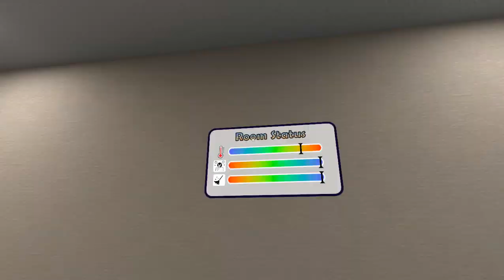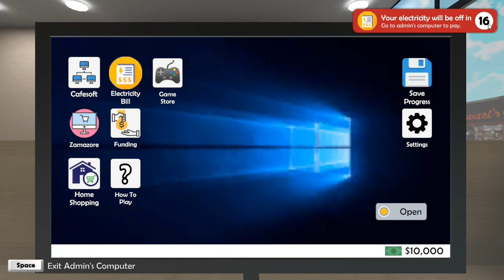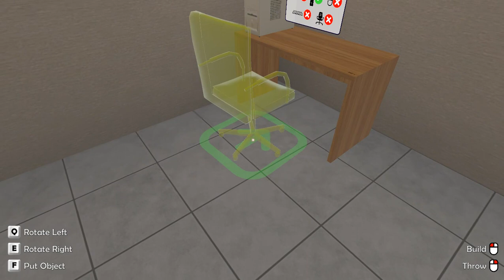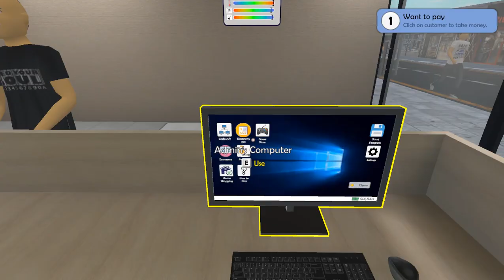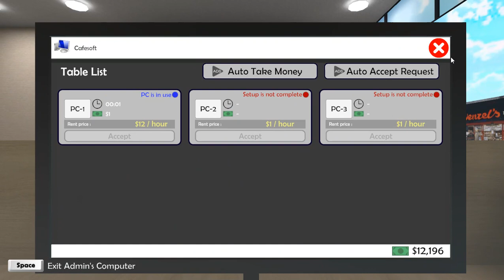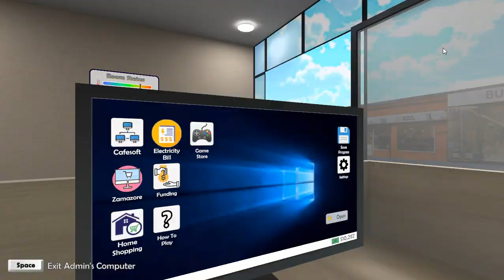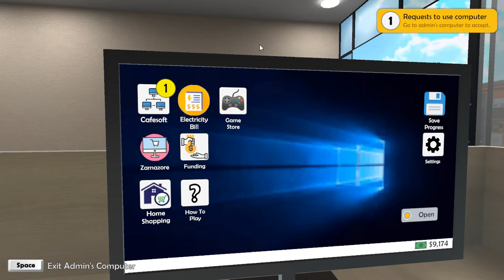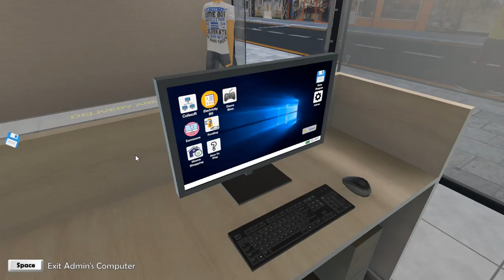Internet and Gaming Cafe Simulator | Game giả lập quán net | Giới thiệu game | How to play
Giới thiệu cơ bản game giả lập quản lý quán nét (Internet and Gaming Cafe Simulator) chơi trên nền tảng crazygames.com.
Game dành cho anh chị em có nhu cầu muốn quản lý một quán nét mà thiếu kinh phí lẫn nhân phí, tiền tài có hạn mà ước mơ có thừa.